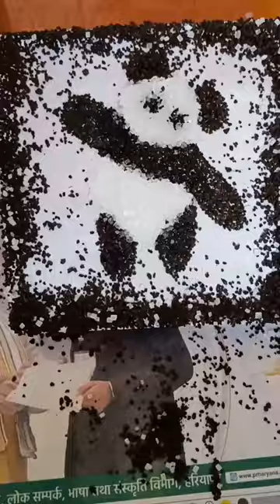Chaipatti-Chini se bnaya Art piece 🔥🎉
Chaipatti-Chini se bnaya Art piece 🔥🎉 tea tealeaf trendingtea spilltea tairovic albumtea leaf readingtea leaf fortune cardstea leaf fortune cards review